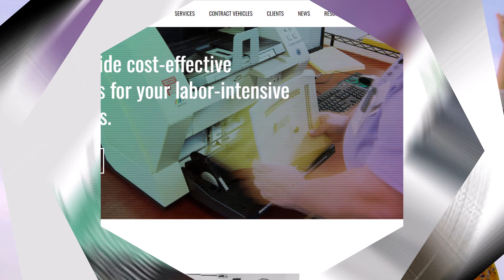Companies Hiring Now for Data Entry Work From Home Remote Jobs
Are you searching for legitimate remote data entry opportunities? In this video, we explore seven reputable companies currently hiring for work-from-home data entry positions. Whether you're starting your career in data management or seeking flexible remote work, these companies offer diverse opportunities

📣 Share with fellow students and educators who could benefit from these incredible resources!